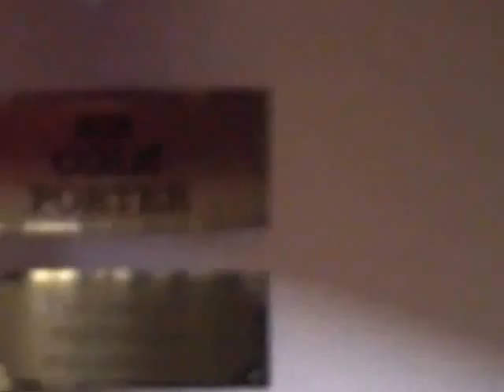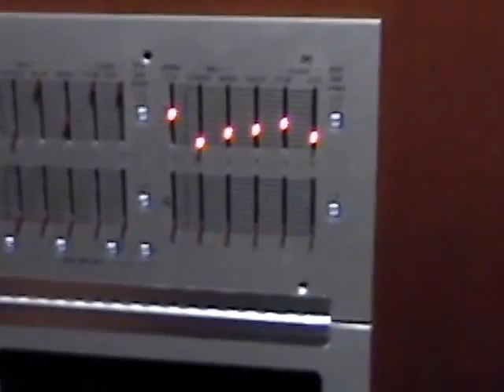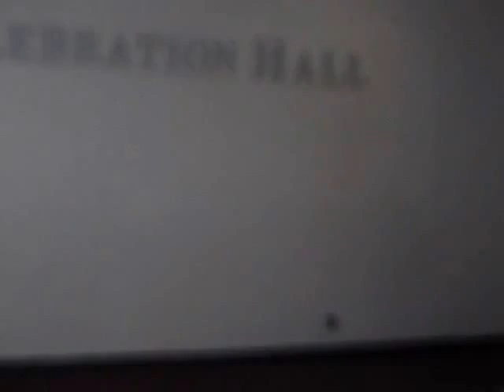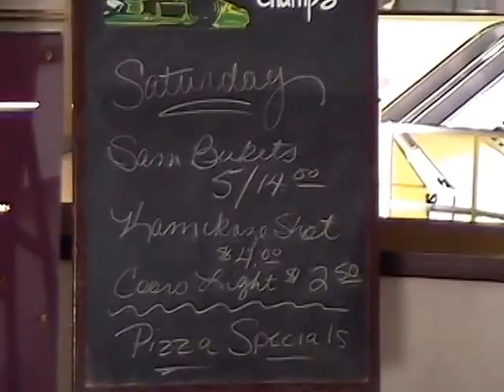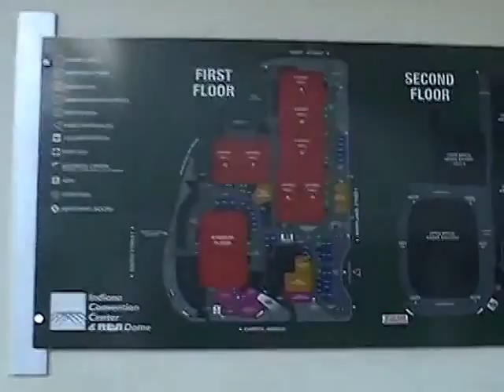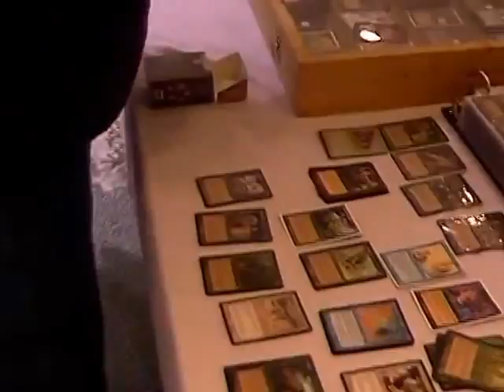1st visit to True Dungeon location and JefCON 2003 (and Drake)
This video has the raw video shot during our first visit to scout out our first True Dungeon event at Gen Con in 2003.